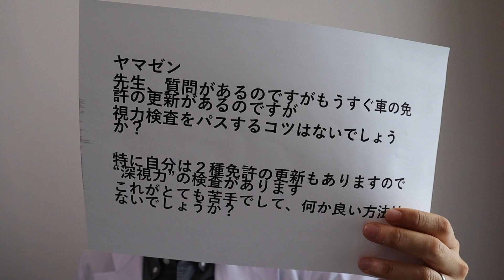深視力パスするコツ